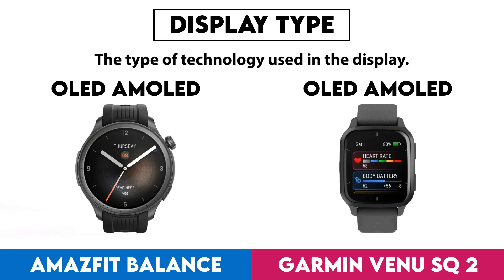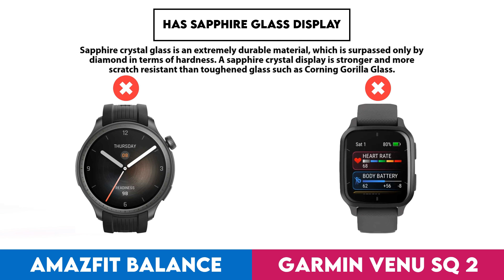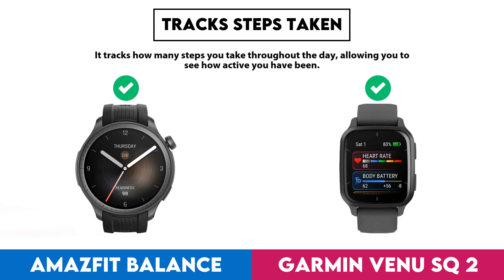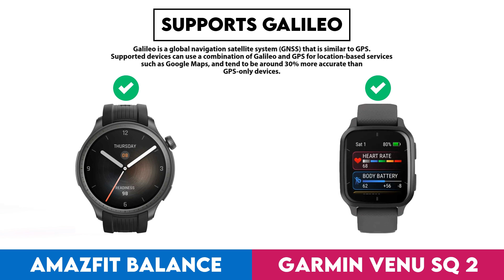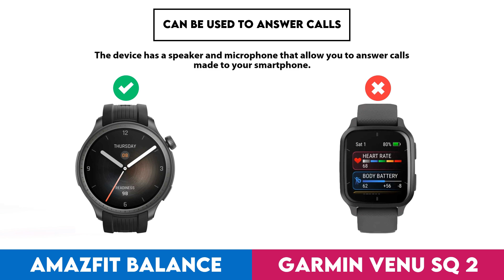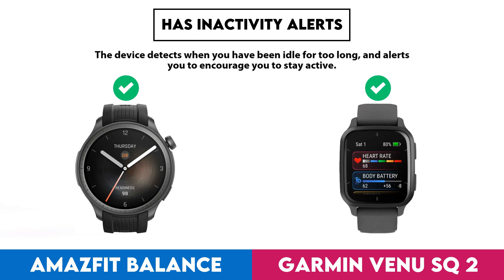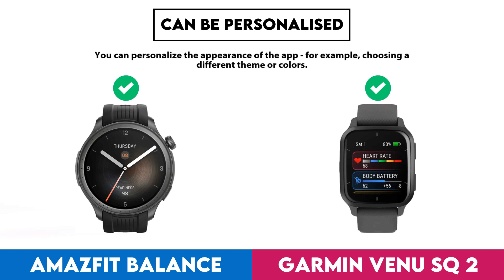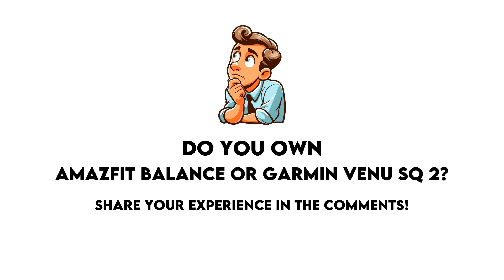Amazfit Balance vs Garmin Venu Sq 2 Comparison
In this video I made a comparison between  Amazfit Balance and Garmin Venu Sq 2 based on their different features and performance factors. Intention of this video is to help you choose the right product for you.

Timestamps:
Design - 0:00:05
  Screen Size - 0:00:08
  Display Type - 0:00:18
  Is Dustproof And Water-Resistant - 0:00:28
  Atm Rating - 0:00:38
  Has Branded Damage-Resistant Glass - 0:00:48
  Pixel Density - 0:00:58
  Sweat Resistance - 0:01:08
  Watch Band Is Replaceable - 0:01:18
  Has A Display - 0:01:28
  Resolution - 0:01:38
  Always-On Display - 0:01:48
  Thickness - 0:01:58
  Has A Touch Screen - 0:02:08
  Waterproof Depth Rating - 0:02:18
  Weight - 0:02:28
  Height - 0:02:38
  Width - 0:02:48
  Has Sapphire Glass Display - 0:02:58
  Volume - 0:03:08
  Width Of Band - 0:03:18
Sensors - 0:03:28
  Monitors Blood Oxygenation Levels - 0:03:31
  Has A Heart Rate Monitor - 0:03:41
  Has Gps - 0:03:51
  Has An Accelerometer - 0:04:01
  Has A Temperature Sensor - 0:04:11
  Has A Compass - 0:04:21
  Has A Barometer - 0:04:31
  Has A Gyroscope - 0:04:41
  Has A Cadence Sensor - 0:04:51
  Monitors Perspiration - 0:05:01
Activity tracking - 0:05:11
  Tracks Your Sleep - 0:05:14
  Tracks Distance - 0:05:24
  Tracks Steps Taken - 0:05:34
  Measures Pace - 0:05:44
  Provides Sleep Reports - 0:05:54
  Detects Activities Automatically - 0:06:04
  Has A Route Tracker - 0:06:14
  Tracks Elevation - 0:06:24
  Has Multi-Sport Mode - 0:06:34
  Has Exercise Tagging - 0:06:44
  Has A Stroke Counter For Swimming - 0:06:54
  Tracks Calorie Intake - 0:07:04
  Designed For Diving - 0:07:14
  Designed For Golf - 0:07:24
Connectivity - 0:07:34
  Is Compatible With Ios - 0:07:37
  Is Compatible With Android - 0:07:47
  Supports Wi-Fi - 0:07:57
  Supports Ant+ - 0:08:07
  Has Nfc - 0:08:17
  Has A Cellular Module - 0:08:27
  Supports Galileo - 0:08:37
Battery - 0:08:47
  Battery Life - 0:08:50
  Battery Life With Gps On - 0:09:00
  Has Wireless Charging - 0:09:10
  Has A Rechargeable Battery - 0:09:20
  Has A Solar Power Battery - 0:09:30
  Has A Removable Battery - 0:09:40
Features - 0:09:50
  Has Hrv Tracking - 0:09:53
  Measures Vo2 Max - 0:10:03
  Measures Resting Heart Rate - 0:10:13
  Shows Readiness Level - 0:10:23
  Can Be Used To Answer Calls - 0:10:33
  Locates Your Phone - 0:10:43
  Has Call Control - 0:10:53
  Has Notifications - 0:11:03
  Has Irregular Heart Rate Warnings - 0:11:13
  Has Ecg Technology - 0:11:23
  Has Silent Alarm - 0:11:33
  Has Vibrating Alerts - 0:11:43
  Has Fall Detection - 0:11:53
  Has A Stopwatch - 0:12:03
  Has Smart Alarm - 0:12:13
  Has Voice Commands - 0:12:23
  Has A Built-In Camera Remote Control Function - 0:12:33
  Acquires Gps Faster - 0:12:43
App & Software - 0:12:53
  Provides Activity Reports - 0:12:56
  Has Inactivity Alerts - 0:13:06
  Counts How Many Calories You'Ve Burned - 0:13:16
  Has Goal Setting - 0:13:26
  Has Achievements - 0:13:36
  Free App - 0:13:46
  Has Exercise Diary - 0:13:56
  Ad-Free - 0:14:06
  Has Coaching - 0:14:16
  Has Temperature Tracking - 0:14:26
  Has Period Notifications - 0:14:36
  Supports Routes - 0:14:46
  Syncs With Existing Calendars - 0:14:56
  Has Voice Feedback - 0:15:06
  Has Music Playback - 0:15:16
  Displays Fertile Window Notifications - 0:15:26
  Includes Maps - 0:15:36
  Predicts Ovulation - 0:15:46
  Predicts Start Date - 0:15:56
  Has Video Tutorials - 0:16:06
  Supports Widgets - 0:16:16
  Can Be Personalised - 0:16:26
  Has Barcode Scanner On App - 0:16:36
  Tracks Water Intake - 0:16:46
  Has Weight Tracking - 0:16:56
  Has Live Tracking - 0:17:06
  Tracks Bmi - 0:17:16
Miscellaneous - 0:17:26
  Has A Battery Level Indicator - 0:17:29
  Has Auto Pause - 0:17:39
  Compatible With Smart Scales - 0:17:49
  Compatible With External Heart Rate Monitors - 0:17:59
  Is Compatible With Windows - 0:18:09
  Has An External Memory Slot - 0:18:19
  Is Compatible With Mac Os X - 0:18:29
  Has A Socket For A 3.5 Mm Audio Jack - 0:18:39